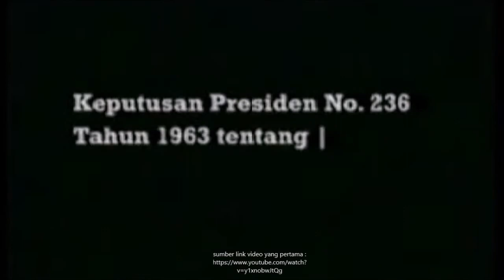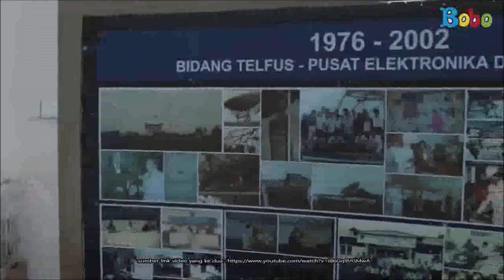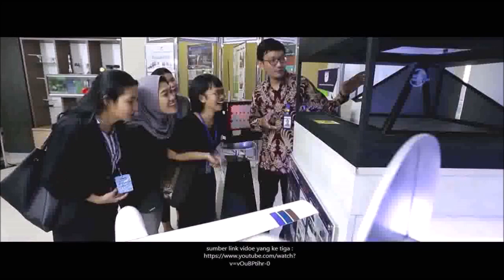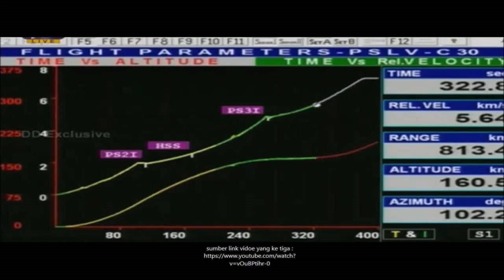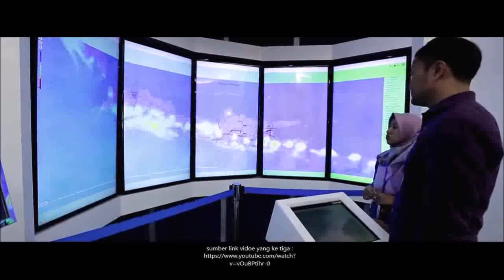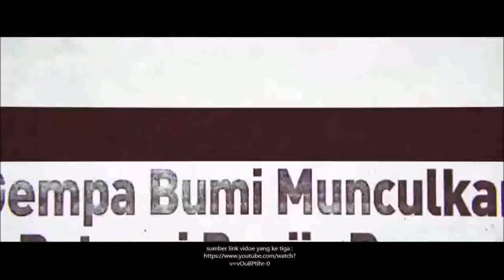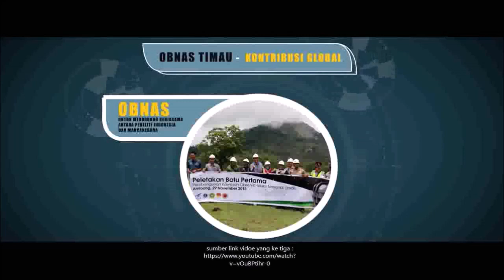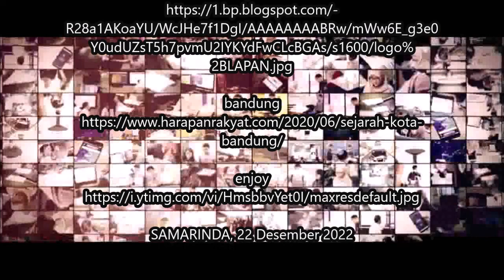wow keren ternyata indonesia punya badan antariksa juga yang bernama lapan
sumber video/foto/musik